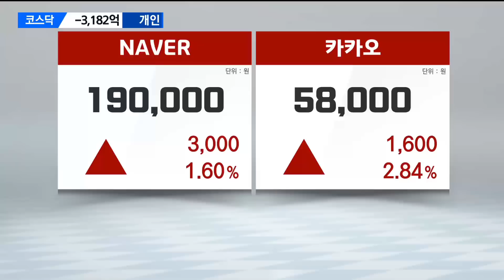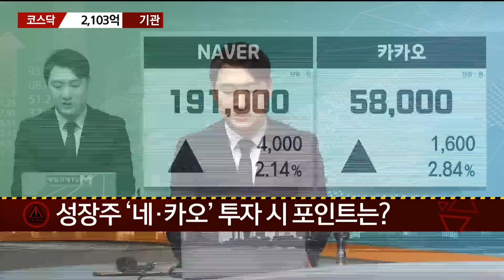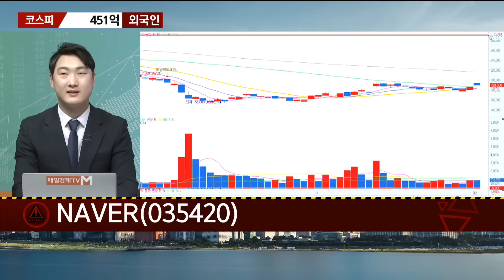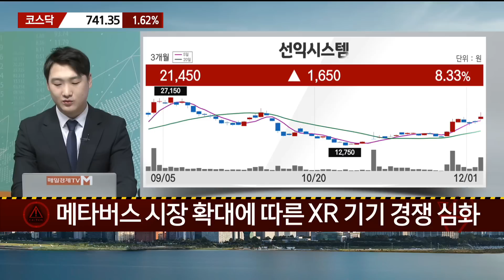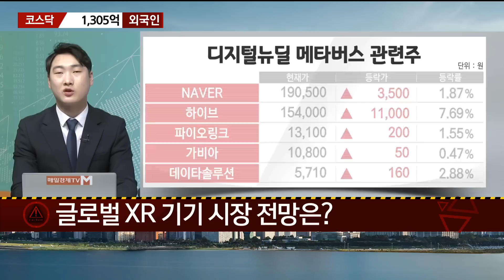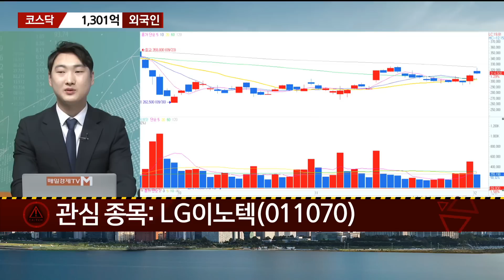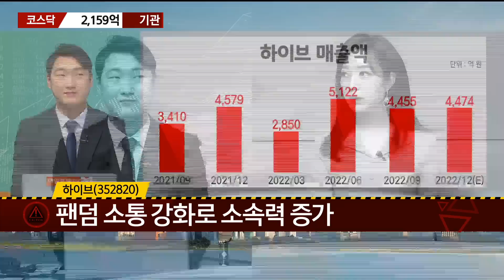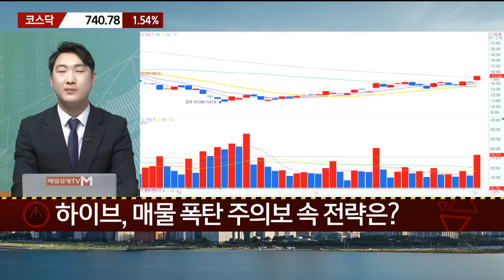[긴급진단]네이버‧카카오·선익시스템·하이브 뉴지인베스트 전덕하 팀장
[긴급진단]
네이버‧카카오·선익시스템·하이브
뉴지인베스트 전덕하 팀장